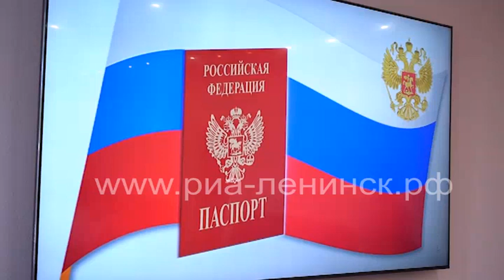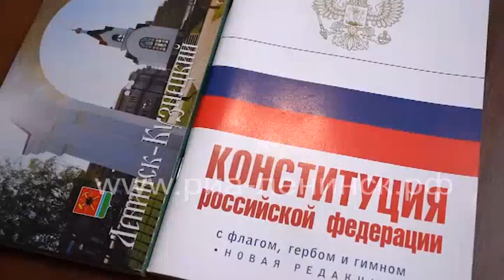В преддверии Дня России и Дня города юным ленинск-кузнечанам вручили паспорта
Пятеро юных ленинск-кузнечан, которым исполнилось 14 лет, получили свой главный документ. Паспорта им вручили в торжественной обстановке — в преддверии Дня России и Дня города. Вручать паспорта отличниками, активистами, участниками патриотических акций и юным спортсменами в торжественной обстановке в Ленинске-Кузнецком уже стало хорошей традицией.